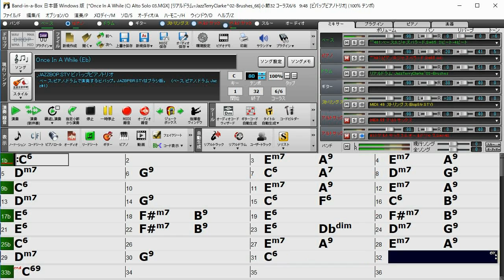Once In A While (C) 80 アドリブ練習用 6- Chorus